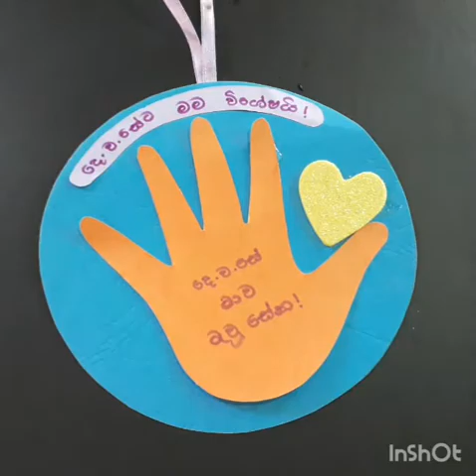"God Created Us " (Sinhala) Lesson 02 (2022)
Get used to seeing the image of God in everyone's life. Respect them and love and care for them.